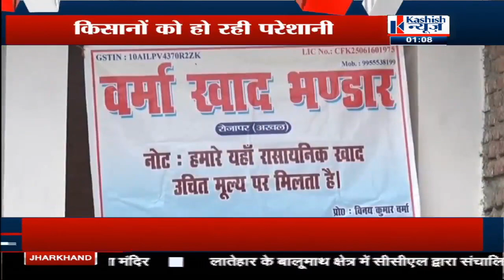01:00PM में देखिए बिहार की तमाम खबरेKASHISH NEWS#